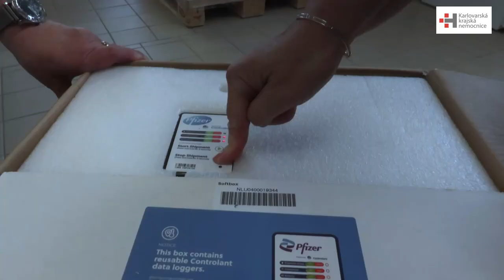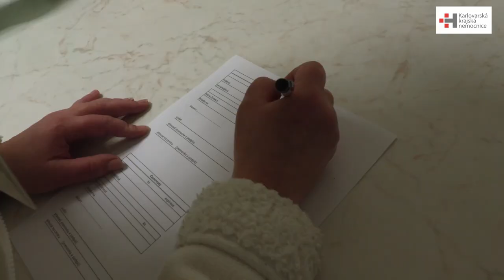VAKCINY REDENI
Vakcíny, jejich cesta od příjezdu do lékárny, rozmražení, ředění, příprava na rozvoz.